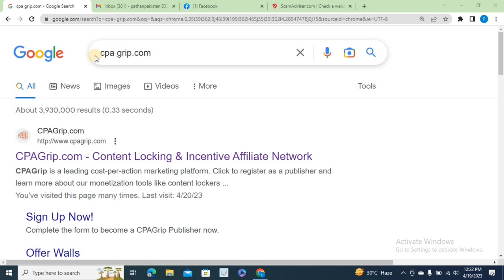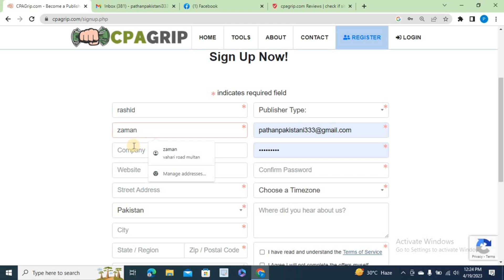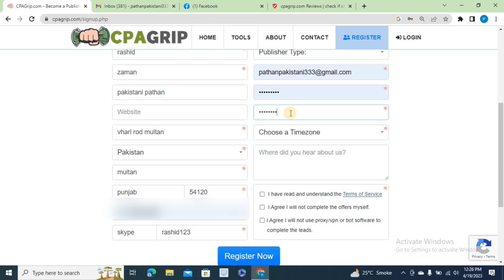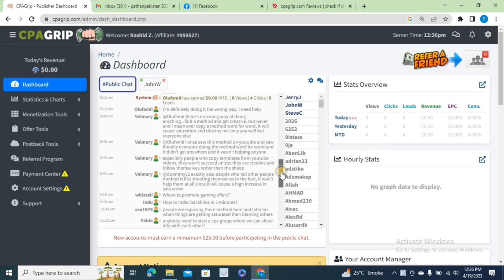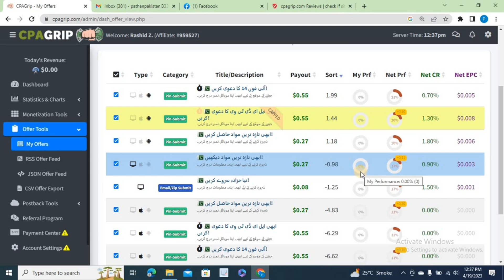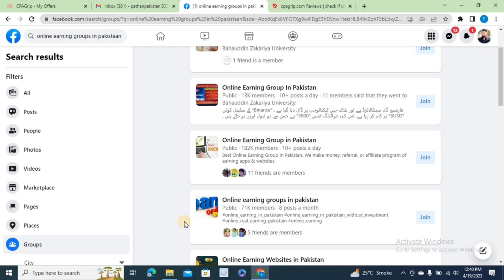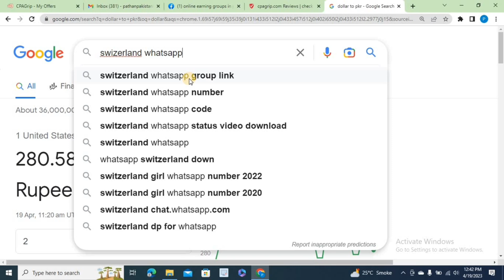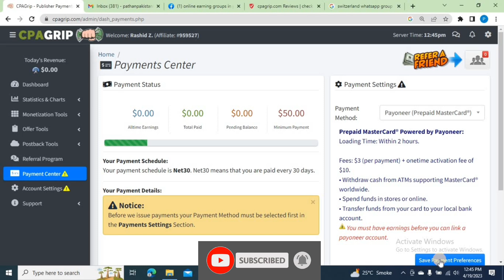online earning in pakistan by small task on cpa grip | earning app today | online jobs at home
Hello everyone Welcome to this video! In this video I will tells you about earning app today. you can earn money online just only performing small task on cpa grip easily.
Withdraw can take in JazzCash Easypaisa easily.
Queries solved
1-Online earning in pakistan
2-earn money online
3-Online earning in pakistan without investment
4-How to earn money online from cpa grip
5-earning app
__ YouTube course channel join karyn